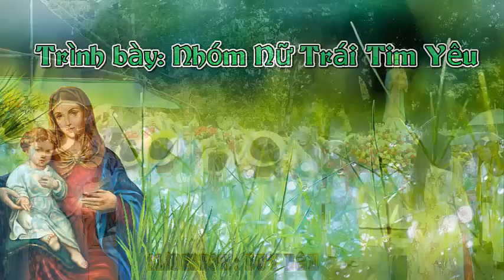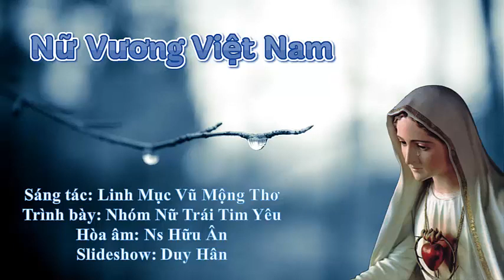Nữ Vương Việt Nam Sáng tác: LM Vũ Mộng Thơ, Nhóm Nữ Trái Tim Yêu, Slideshow: Duy Hân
Nữ Vương Việt Nam Sáng tác: Linh Mục Vũ Mộng Thơ, Trình bày: Nhóm Nữ Trái Tim Yêu, Slideshow: Duy Hân.